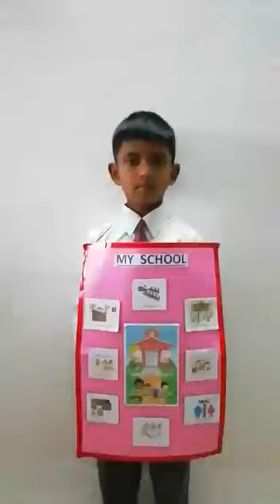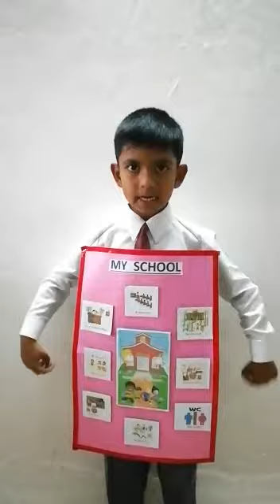Poem: M Sarvessh, Class 2, APS Dinjan